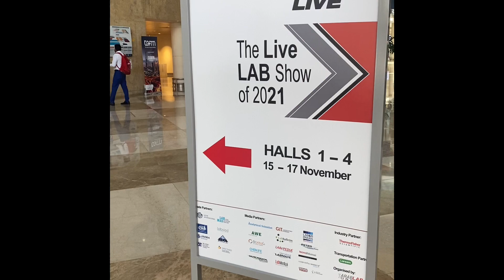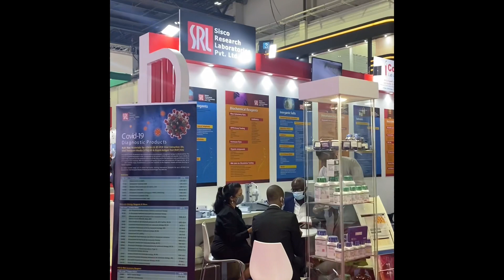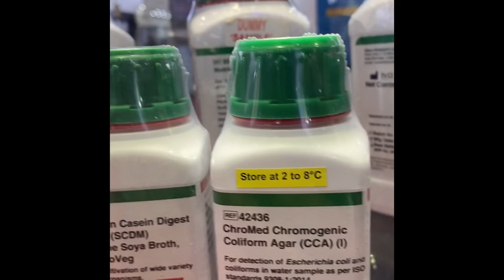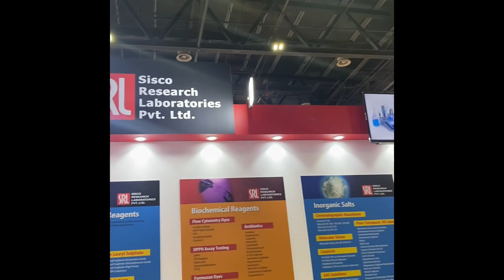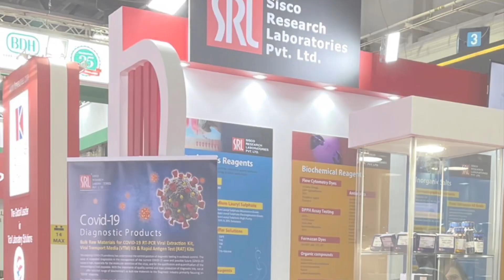SRL and our International Partners at Arablab 2021, Dubai 15-17 Nov 2021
We participated at Arablab 2021 and this was the first trade show for SRL post pandemic.

Meeting and networking with existing and new customers at the show from various countries in the MENA region has reinstalled faith and confidence in brand SRL.

View the video which has many international distributor testimonials also.